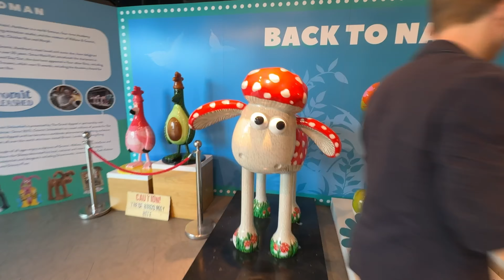Wallace & Gromit shop, Gromit unleashed shop, Bristol. March 2024